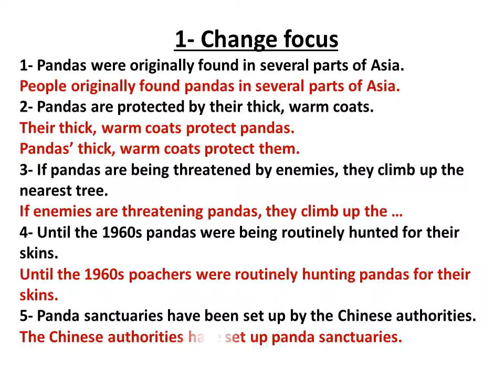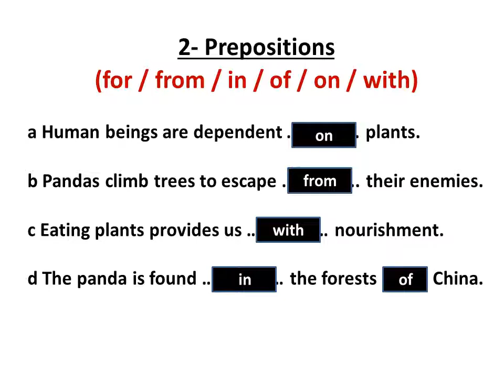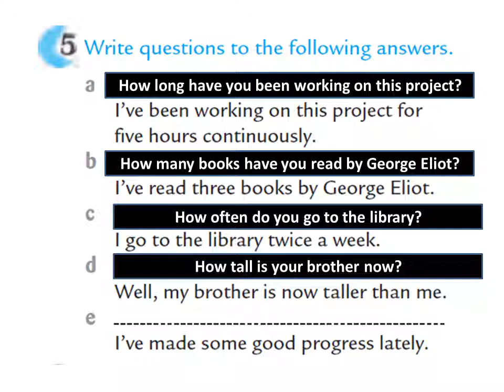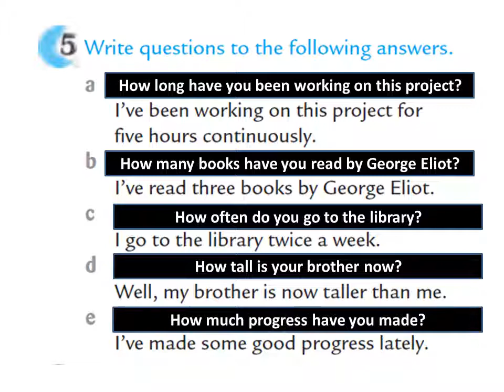مراجعة حروف الجر والمبني للمجهول لصف 12 من كتاب الطالب و كتاب التدريبات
Exercises on prepositions and passive form